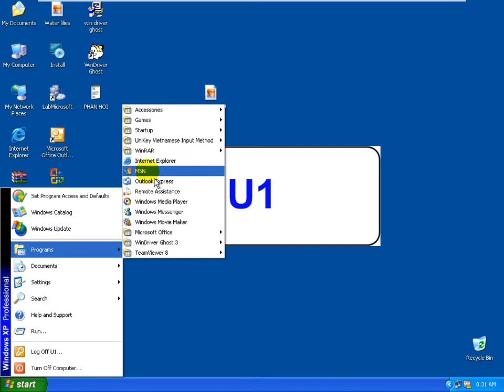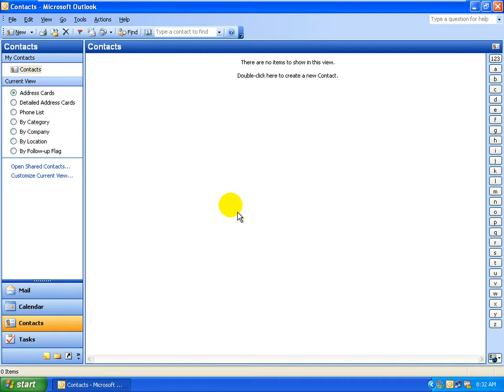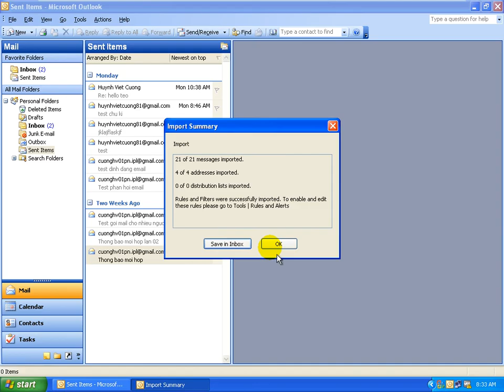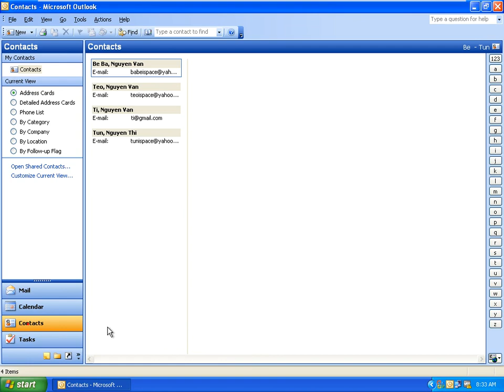32 Hướng dẫn chuyển toàn bộ dữ liệu từ Outlook Express sang MS Outlook 2003